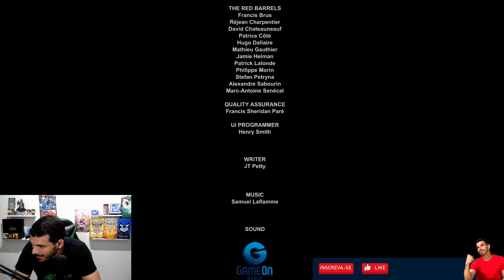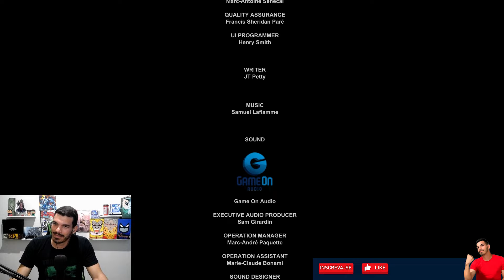OUTLAST | UM FINAL INESPERADO - FINAL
Fala ai Equipe, beleza?
Outlast é um jogo de survival horror em primeira pessoa, ambientado em um hospício. O personagem principal, Miles Upshur, é incapaz de combater, com exceção de certas partes do jogo em que ele empurra os inimigos.

Live de Segunda à Sábado, das 8 da manhã às 18 da noite.

Conversa no Discord todos os dias!
Cola ai 😎

Coisas pessoais que posto diariamente! 😁

Em desenvolvimento, esperando por vocês! 🤓